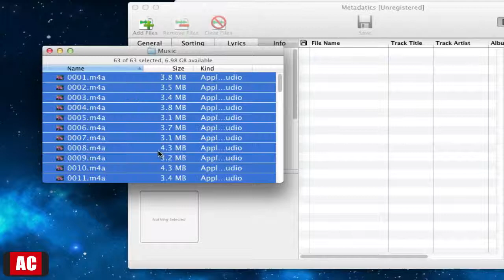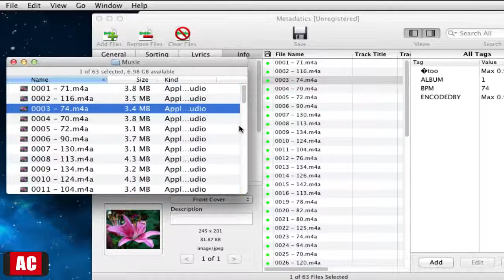Rename M4A Files Using Tags on Mac-Metadatics